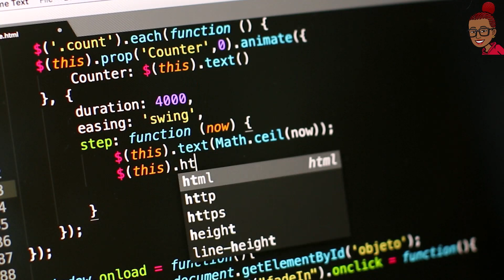Should children learn coding at all?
Why should children learn coding? What are your views? Lets enlighten each other.

Once you get in, you automatically join our mentorship program and we will mentor you on IT careers for as long as you like it.